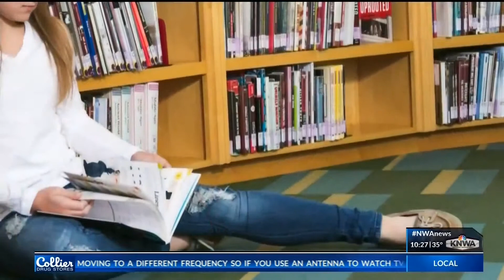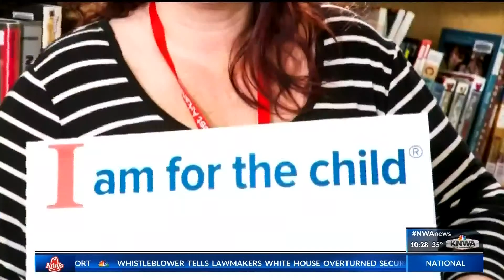Doing Good: CASA Of Northwest Arkansas Hopes to Serve Every Child in Need by 2020